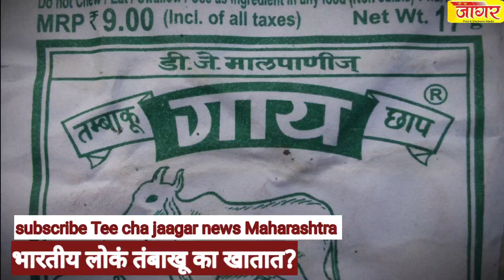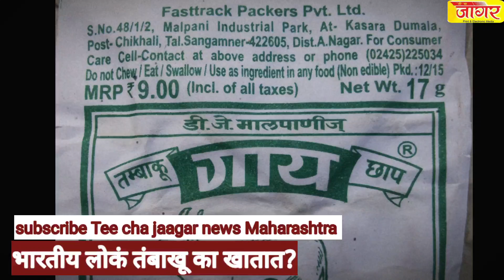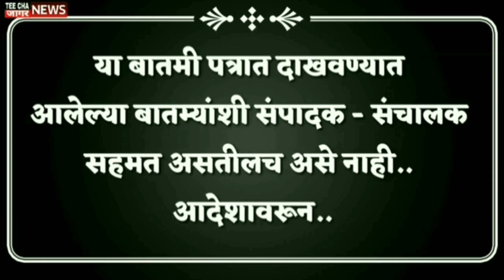history भारतीय लोकं तंबाखू का खातात?/Tee cha jaagar news Maharashtra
अमेरिका, युके, युरोप मधील लोक तसेच आपल्या इथले मोकाट जनावरे आणि गाढवं सुद्धा तंबाखू खात नाहीत मग भारतीय लोकं तंबाखू का खातात?